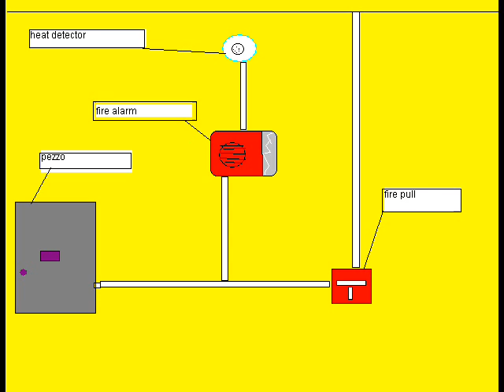fire alarm paint and windows movie maker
flash flash